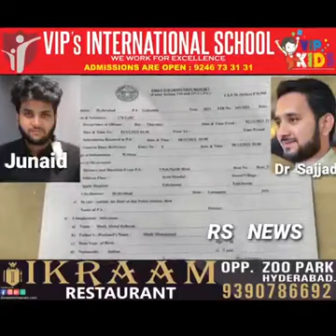Golconda mein 7 Din Baad Qabar se Laash ko Nikala gaya, Doctor ki laparwahi se hui maut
MBBS_V_MS Dr Sajjad Ki LaparVahi .
Junaid Naam Walee Ek Student Ka Hua Inteeqal .
Golconda Police Ne Keya FIR Aur Laash Ko Qabar Mei See Nikala .